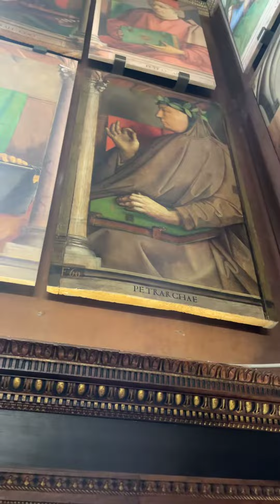Urbino – Studiolo di Federico da Montefeltro